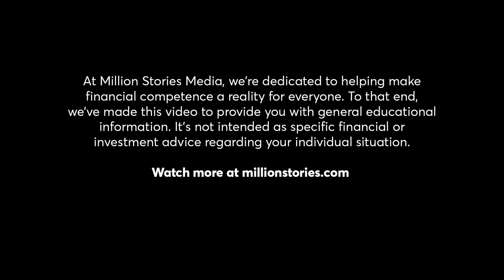How To Buy A Car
Adulting with Richard Sherman - How To Buy A Car: Ready to buy a car? Don’t know where to start, how to get a loan, what to avoid? In this episode of Adulting, Richard Sherman will guide you through the process of buying a car.

Aside from buying a home, buying a car will probably be one of the biggest purchases you’ll make in your life. But don’t let this intimidate you. Whether you’re looking to buy a new car or would rather buy used, you’ve got to start somewhere. On this episode of Adulting, Richard Sherman and Coach will take you through everything you need to know before buying a car and how to prepare. From research, to down payments, to keeping your credit in check - here’s the recap:

1. You’ll need a loan. Start a fund to build up a sizable down payment - this will help you get a good loan while maintaining good credit.
2. Know the costs associated with driving your car—like gas, insurance, oil changes, repairs and more. Factor in these costs before you go car shopping.
3. Avoid lower monthly payments on more expensive cars. It’ll take many more years to be done paying for your car.

You’re adulting now, Adult! This is Adulting with Richard Sherman.